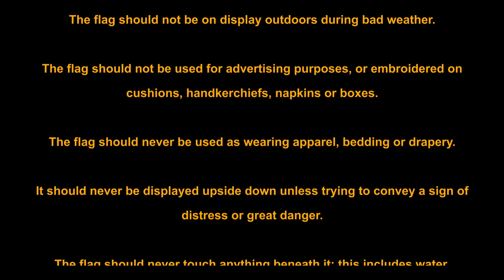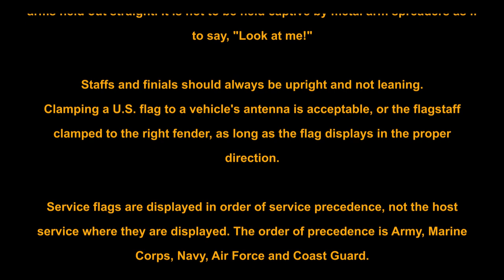American Legion Post #79 Flag Day Ceremony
Each year the American Legion Post #79 holds a Flag Burning Ceremony to dispose of flags that are worn and/or tattered.  This year Boy Scout Troop 313 assisted in that service.  At the end of the video you will find the "Do's and Don'ts" for the American Flag by the U.S. Department of Defense.